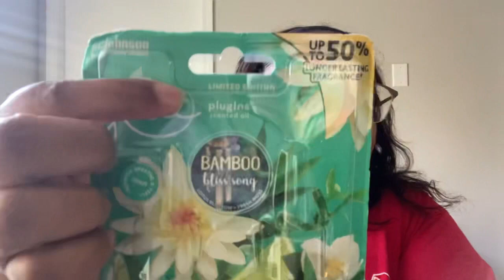Other Empties June 2021